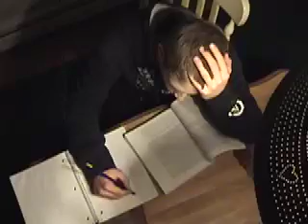I wish I was...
Adapted from the novel "The Great Gatsby," the class rewrote the book into a children's story, then adapted again as a movie.